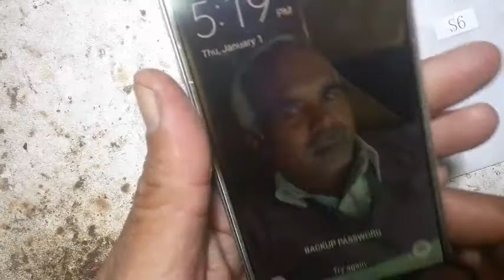Samsung S6 Cracked Back Cover Removal using X-ray Paper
Placed phone on a CBP heat pad at 75c for 5 minutes, used an inflex to get into the edge of the back cover, added alcohol around the back cover edge to loosen up the adhesive, used a X-ray paper to separate the back cover.